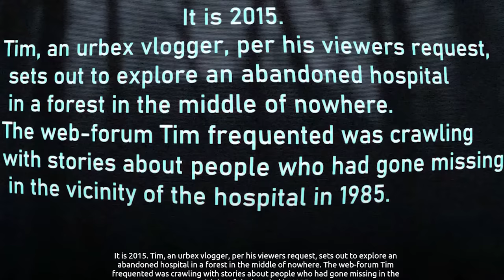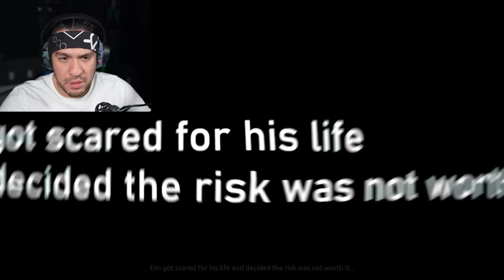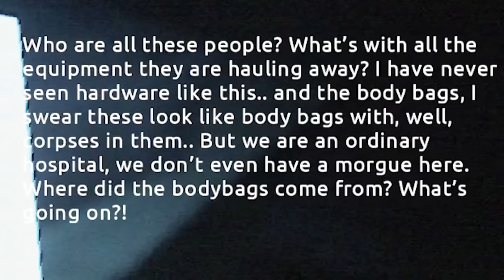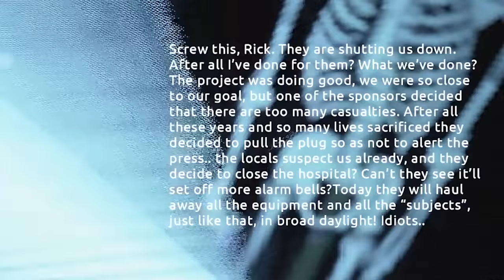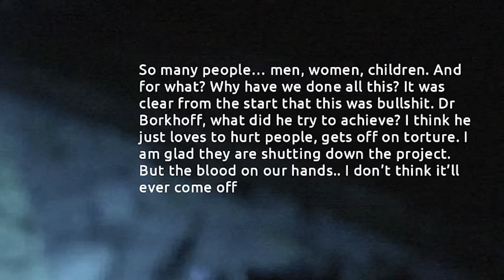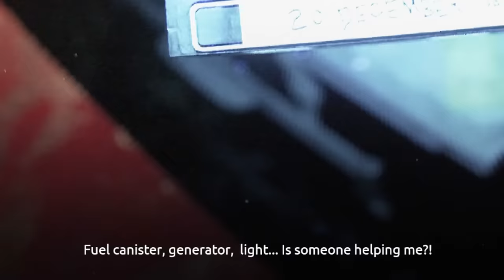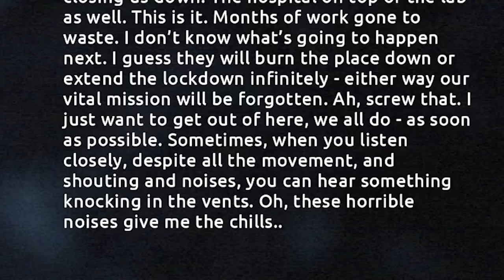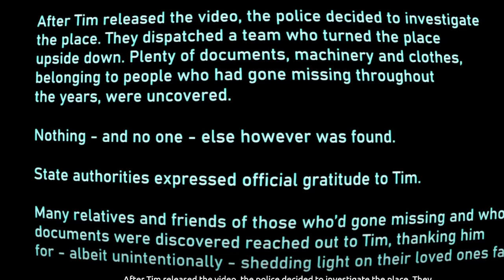Found Footage HORROR Has Reached a New Peak.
Abandoned souls is a found footage horror game.